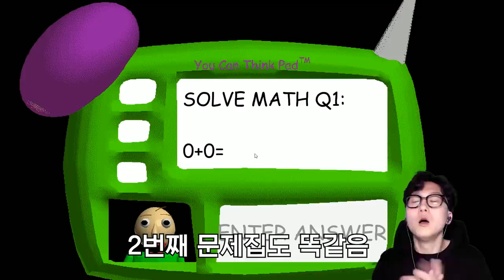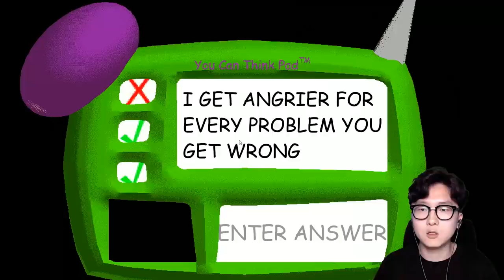발디 슈퍼이지모드 등장!! 못 깨신분들 다 들어오세요 ㅋㅋ 이거면 다 깰 수 있습니다 [ 발디의 수학교실 ( Baldi's basics ) ] l 휴지 게임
발디 선생님한테 고통받았던 기억이 얼마되지 않은 것 같은데

이제 드디어 누구나 클리어 가능한

초이지모드가 등장했다고합니다!

한번 가보죠 ㅋㅋ

1. 빠놀이(등수놀이) X
2. 욕설 X
3. 상대방 까내리기. 기분 상하게 하는 말들 X
4. 친목질 X - ex) 댓글로 서로 대화, 개인정보 및 신상 물어보기 등등